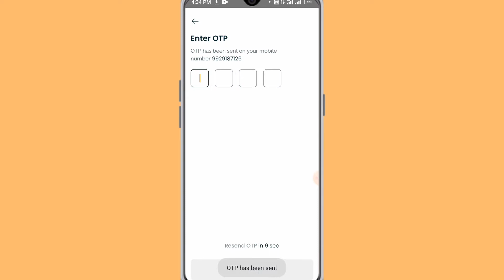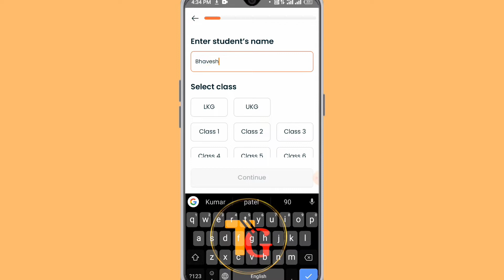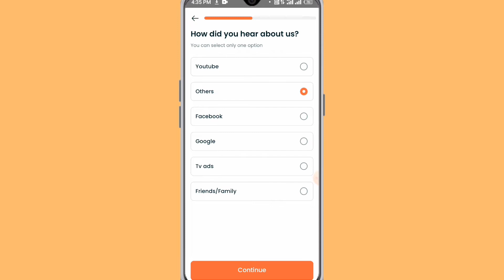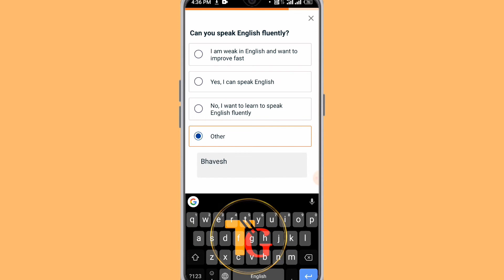Vedantu App Me I'd Kaise banae || How To Create Account on Vedantu App